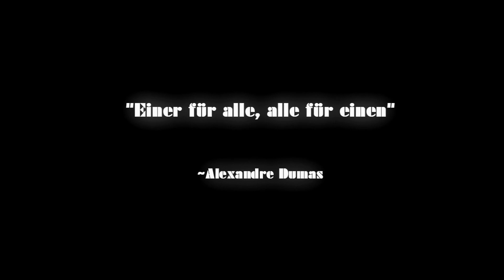Das sind Wir ! [Watch US]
Im Video haben außerdem mitgemacht :

• Hakan
• Ida